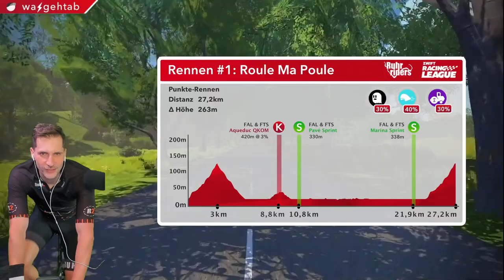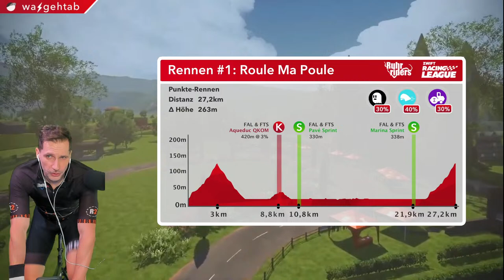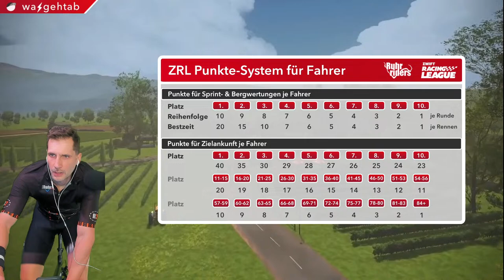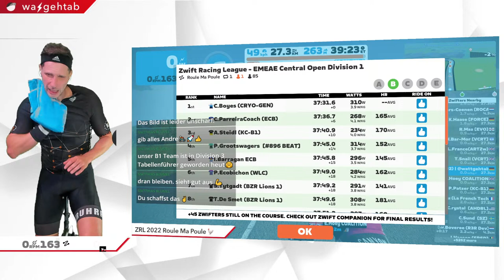ZWIFT Racing League 22/23 Season 2 | Roule Ma Poule 🐓 LIVE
Das RuhrRiders B-2 Team steht wieder voll motiviert am Start in der ZWIFT Racing League 2022 / 2023 Runde 2. Alle Top-Konkurrenten stehen auch bereits in den Startlöchern und warten nur darauf, um die Punkte der Sprint- und Bergwertungen zu kämpfen.

Das erste Rennen ist eine Premiere auf dem Kurs "Roule Ma Poule". Gleich zu Beginn steht ein Anstieg bevor und im Verlauf des Rennens noch 2 Sprintwertungen und 1 Bergwertung (die aber eher einer Sprintwertung ähnelt).

Meine Ausrüstung
Durch den Kauf unterstützt ihr den Kanal, ohne mehr zu zahlen.

e-Cycling Technik
Wahoo Kickr
Wahoo Kickr Headwind
Wahoo Kickr Desk
Wahoo Kickr Matte
Wahoo Element Bold V2
Wahoo Tickr Pulsgurt
Rotor 2in Power Powermeter

PC, Streaming & Technik
Gaming Laptop MSI GS66 Stealth
Mikrofon Shure MV7
Elgato Stream Deck
Elgato Key Light
Capture Card Elgato HD 60 S+
Elgato Green Screen
Webcam Logitech Brio 4k
Microsoft All-in-One Media Keyboard